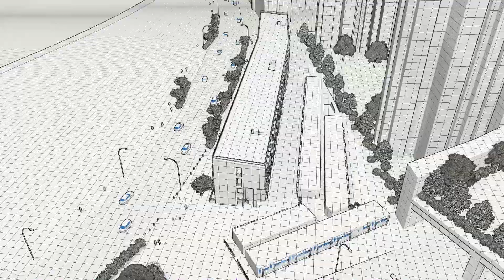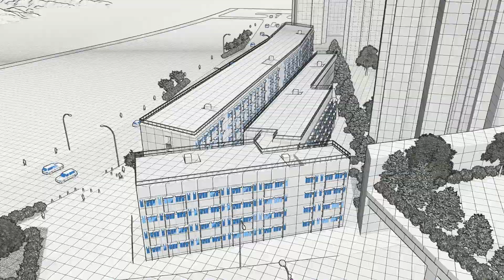Kowloon, Hong Kong | Transitional Housing Project 2023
Nova Deko was approached to build 500 modules for a transitional housing project in Kowloon, Hong Kong